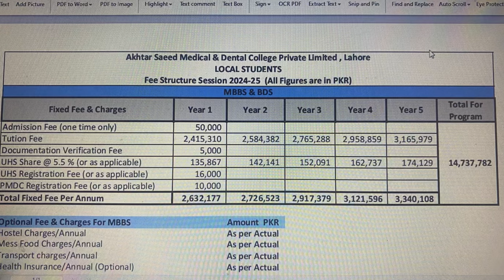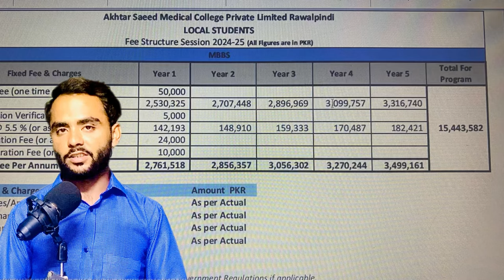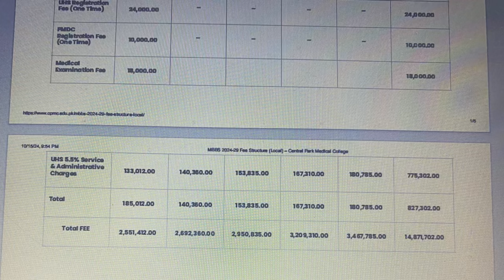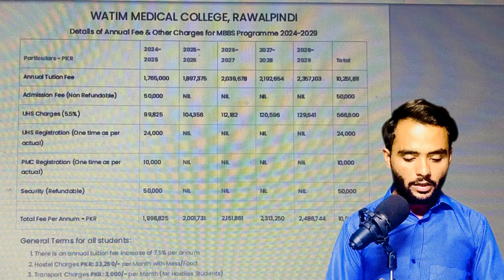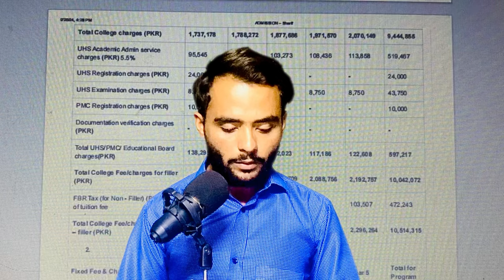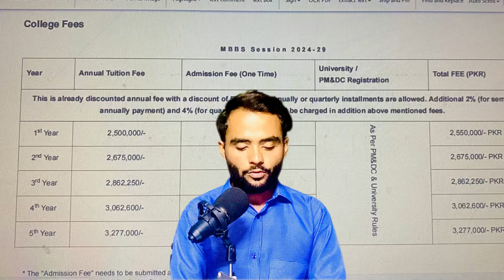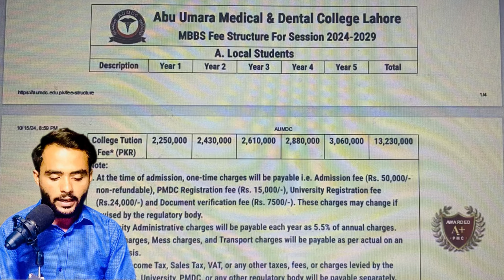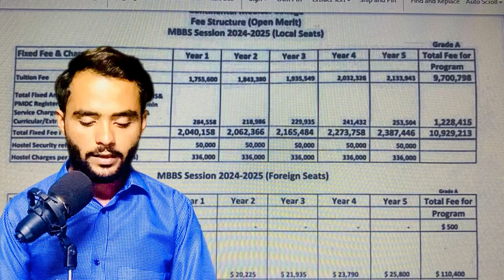15 top private medical colleges fee structure in punjab/dr hassan raza naqvi